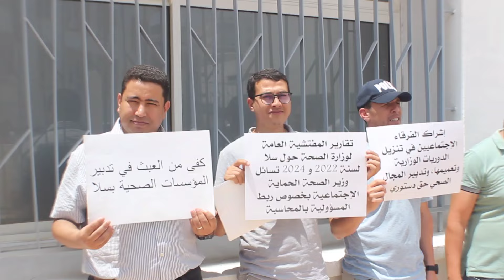أطر الصحة بسلا يحتجون أمام مندوبية الصحة: الفساد عطا الريحة.. لم نجد أذانا صاغية